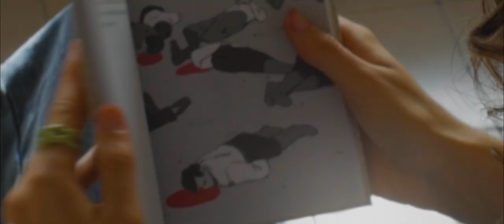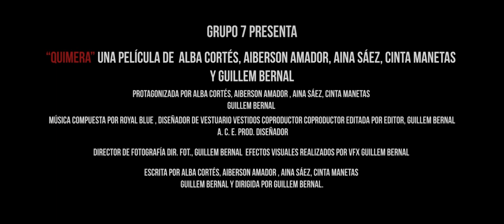QUIMERA | Short Film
Adaptación del microrrelato: “Cuando despertó, el dinosaurio todavía estaba allí”  (Augusto Monterroso, 1959)

Quimera, es una pieza dirigida por Guillem Bernal. Este, narra el deseo de soledad sentimental de la protagonista como algo idílico y que se recrea en forma de sueño perfecto. Hasta que, la realidad se abre paso y se refleja como una pesadilla llena de oscuridad y frialdad.

Este pequeño cortometraje quiere dar visibilidad a todas aquellas personas, hombres y mujeres, que son incapaces de dejar ir a aquella persona que les hace estar en una pesadilla y les impide vivir el sueño que es la vida.